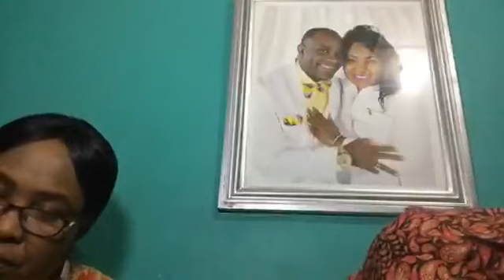7 Hindrances (attacks) against Prophecy - Bishop Richardo Gordon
Prophetic Mentorship with Bishop Richardo Gordon)

7 Hindrances (attacks) against Prophecy - Bishop Richardo Gordon
7 Hindrances (attacks) against Prophecy - Bishop Richardo Gordon
7 Hindrances (attacks) against Prophecy - Bishop Richardo Gordon